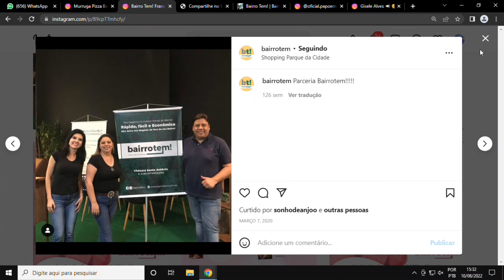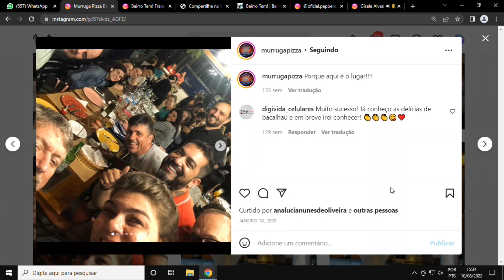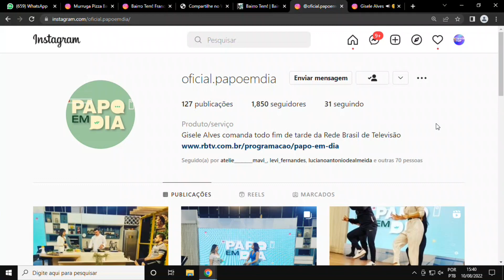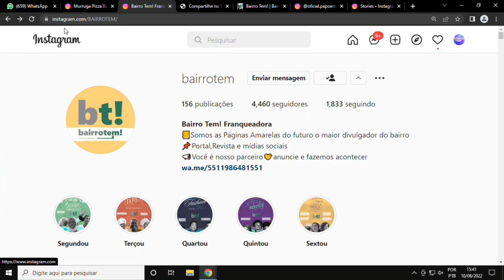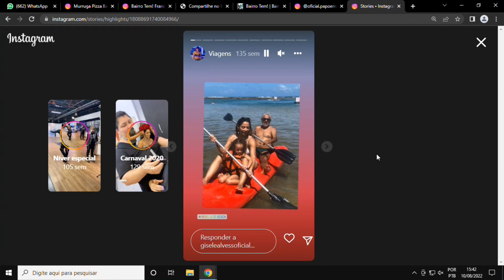PAPO EM DIA 44